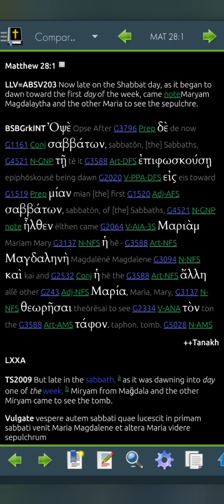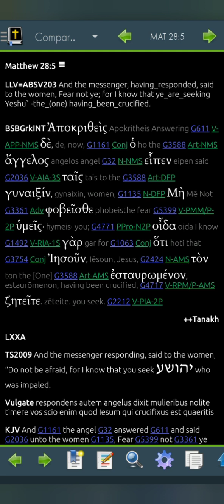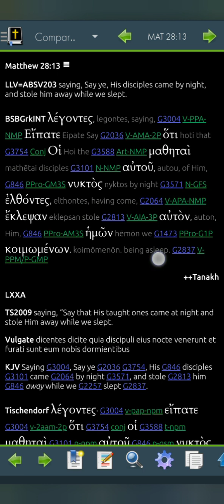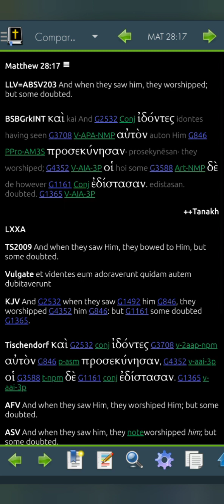Matthew 28 LLV203 for 2023 (Read Me The Bible, Garth.)